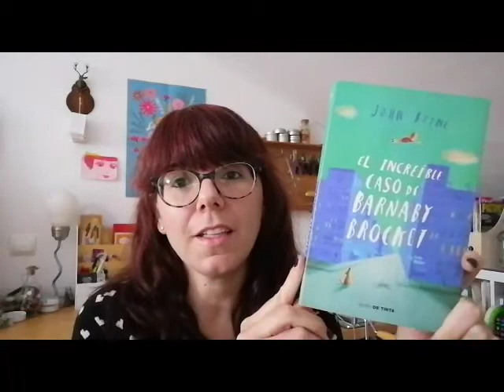Recomanació literària Julia Terol Dep d'Industries alimentàries